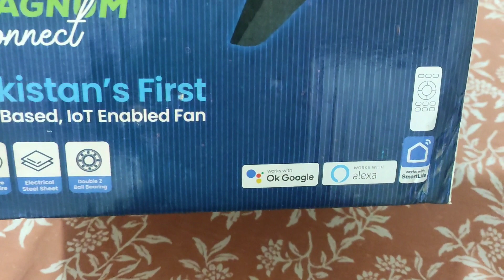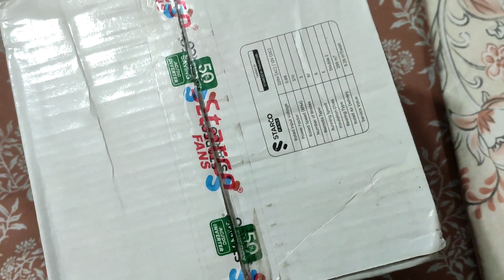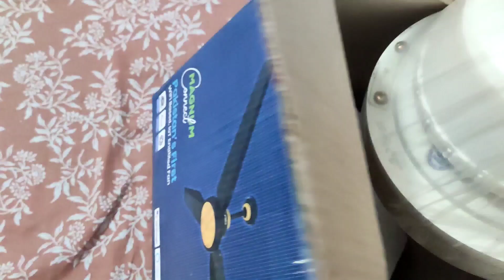unboxing of starco inverter fan (Magnum connect) 50 wats panka chaat ka solar ac dc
full video of unboxing of starco inverter fan

Simple inventions to make at home. Simple invention ideas. Awesome life hacks. Amazing life hacks. Hello my dear friends, in this video I'm going to show you 7 SIMPLE INVENTIONS. Today lets see how to make this 7 simple inventions at home. With very few things you can build this awesome life hacks in your house, hope you enjoy this DIY with friends can be very useful for a science project of school or at the science fair, or as a hobby. At my channel you have more ideas see you in the next craft video!